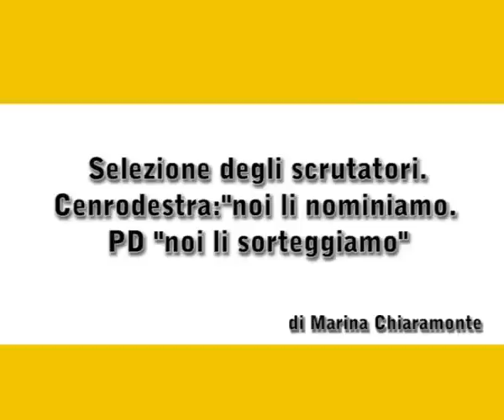Scelta Scrutatori - StartTv oscurata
Seduta agitata quella della commissione elettorale incaricata di scegliere gli scrutatori per le prossime elezioni nazionali. Il Partito Democratico rappresentato dal vicesindaco Ribilotta e dal consigliere Edoardo Lotario volevano procedere al sorteggio, Gagliano e Vitale del centrodestra, non accogliendo le richieste di numerosi cittadini presenti, hanno invece insistito per indicare i nominativi scelti in base a criteri personali, previsti dalla legge ma sicuramente inopportuni. In un momento a cui si chiede alla politica legalità e trasparenza ci era sembrato giusto essere presenti con le nostre telecamere per certificare la regolarità e l'imparzialità delle operazioni, ma Gagliano non ha gradito la nostra presenza. e ci ha "chiesto" di uscire.